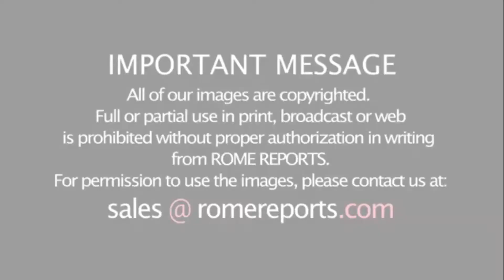Папа Франциск остается на Святом Престоле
В пятницу, двадцать второго января 2021 года, в восемь часов вечера Папа Франциск начал две тысячи восемьсот семьдесят третий день своего понтификата, что превосходит продолжительность понтификата Папы Бенедикта, несмотря на то, что Папа Франциск всегда предсказывал себе короткое папство.